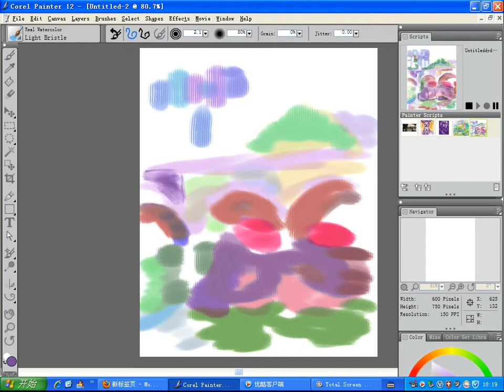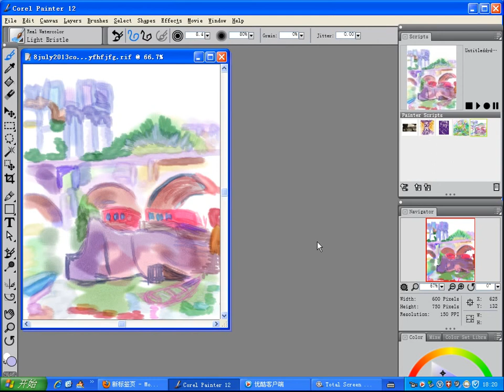copy old masterpiece with corel painter 12 ,speed painting 2013 07 08 18 19 33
landscape painting, expressionism style